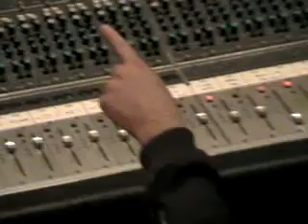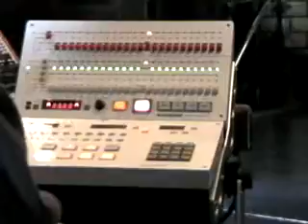Bouncing Souls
video Bouncing Souls from Anchors Aweigh CD